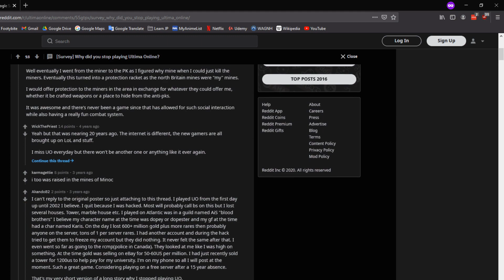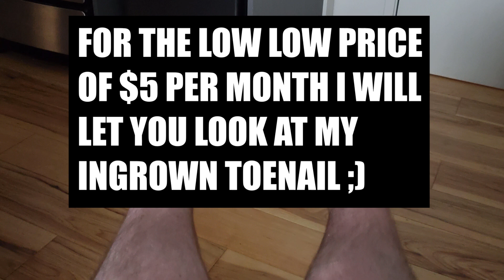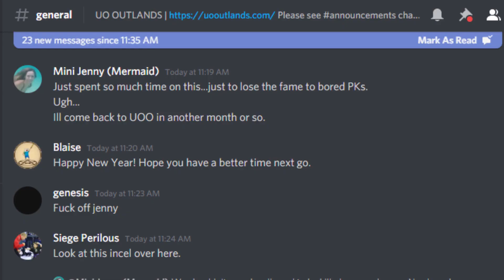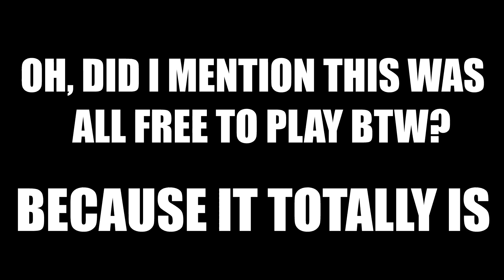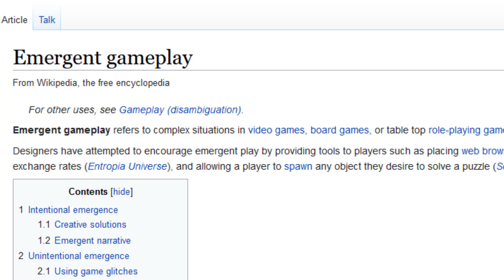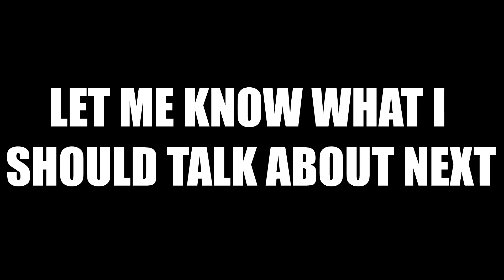What made Ultima Online so great?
Back in the mid-2000s when you could still buy this, every purchase came with a free can of Monster Zero Ultra.

Shout out to Expo for letting me steal his footage of stuff I can't do yet.